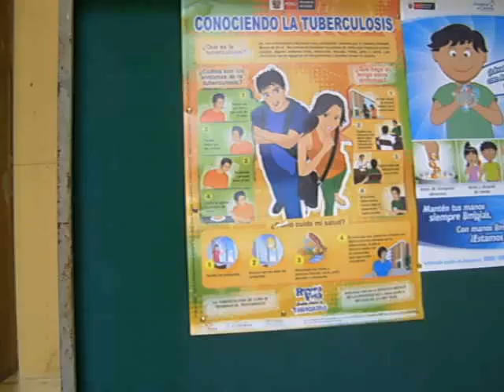JAZ Y LA CAFETERIA DE LA VILLA-JUAN Y SOFIA TOMABAN LONCHE ALLI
CAFETERIA  EN VILLA